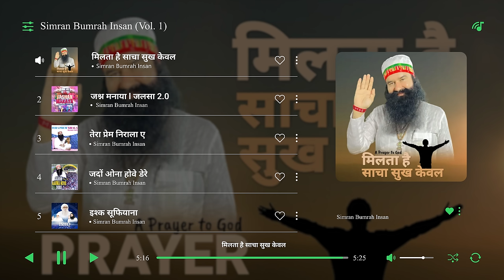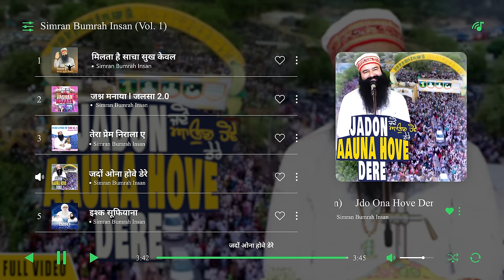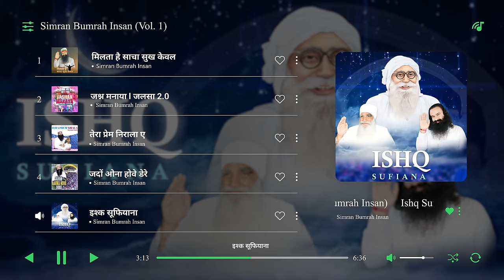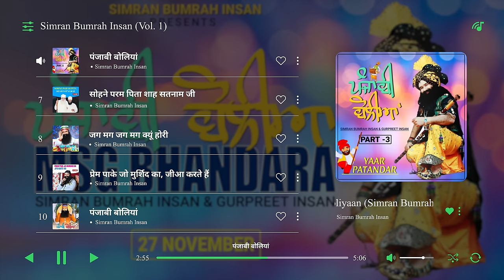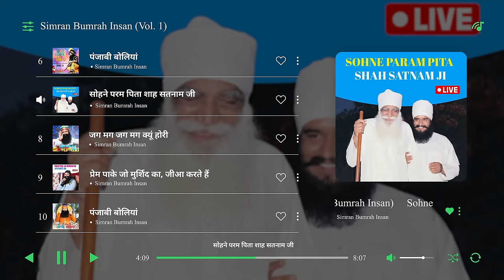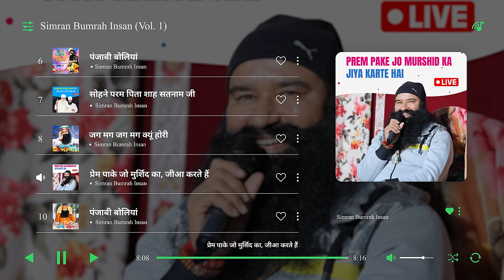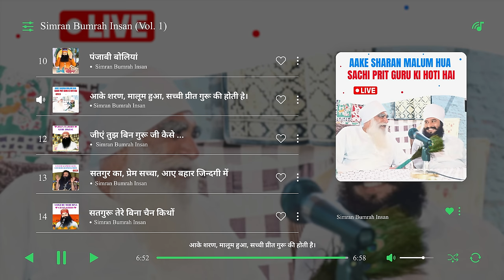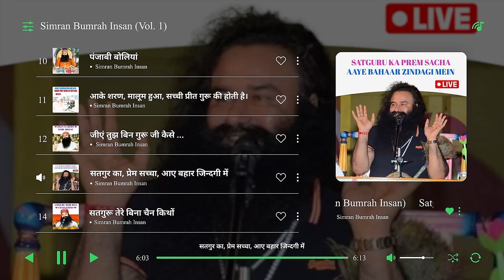Simran Bumrah Insan | Non Stop (1 Hour) | Dera sacha sauda Bhajans | Mixtape (Vol. - 1 )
Dhan Dhan Satguru Tera Hi Aasra

Presenting you all Simran Bumrah Insan's 1 Hour Nonstop Bhajans♥️

👉 This is VOLUME- 1 👈

1. मिलता है साचा सुख केवल, सतगुरु जी तुम्हारे चरणों में
यही बेनती है पल-2 छिन-2, रहे ध्यान तुम्हारे चरणों में।

2. ਆਸ਼ਿਕਾਂ ਨੇ ਇਸ਼ਕ , ਦਾ ਜਸ਼ਨ ਮਨਾਇਆ
ਸੱਦਾ ਯਾਰਾਂ(ਅਸਾਂ )ਨੂੰ ਵੀ ਆਇਆ
ਸੋਹਣਾ ਖਾਸ ਮਹਿਮਾਨ ਏ
ਸਾਰਿਆਂ ਨੇ ਵਫ਼ਾ ਵਾਲੀ ਪਾਈ ਏ ਪੋਸ਼ਾਕ
ਵਾਹ ਦੀਦਾਰਾਂ ਵਾਲੀ ਰਾਤ
ਅਏ ਹਏ! ਪਿਆਰਾਂ ਦਾ ਜਹਾਨ ਏ

3. तेरा प्रेम निराला ए, जिसनूं इह लग जांदा, सो करमां वाला ए।
. जेहड़े प्रेम कमांदे ने, दुनियां तों नहीं डरदे, लोकी ताने लांदे ने।

4. ਜਦੋਂ ਆਉਣਾ ਹੋਵੇ ਡੇਰੇ ਪਝੇ ਹੀ ਆਉਣੇ ਆਂ
ਛੇਤੀ ਛੇਤੀ ਵਿਚ ਬੈਗ ਦੇ ਲੀੜੇ ਵੀ ਪਾਉਣੇ ਆਂ
ਚਾਅ ਜਿਹਾ ਏ ਚੜ੍ਹ ਜਾਂਦਾ ਕਰਦੇ ਤੁਸੀ ਯਾਦ ਪਿਤਾਜੀ
ਤੁਸੀ ਸਬਤੋਂ ਪਹਿਲਾ ਬਾਕੀ ਤੁਹਾਡੇ ਤੋਂ ਬਾਅਦ ਪਿਤਾਜੀ

5. है मेरी इबादत पीर मेरा, है मेरी यकीदत पीर मेरा
तस्गीन ओह राहत पीर मेरा है राहें इदायत पीर मेरा।
मेरे दिल में वसा है पीर मेरा, धड़कन की सदा है पीर मेरा, आंखों की जिया है पीर मेरा, मेरी रब्ब की अदा है पीर मेरा

6. Punjabi boliyaan MSG Bhandara Dera Sacha Sauda (Part 3)

7. सोहणे "परम पिता शाह सतनाम जी...
करूं विनती सुबह और शाम जी।
हर स्वास में मेरे सतगुर (दाता), रहूं जपता तेरा ही नाम जी ।।

8. Jag mag jag mag kyu ho ryii,
is baat ka tanye Koi Bera se,
kalyug mai avtaar dhaar ke
aaya satguru mera se

9. प्रेम पाके जो मुर्शिद का, जीआ करते हैं। ऐसे प्रेमी ना शिकवे गम, किया करते हैं।

10. Punjabi boliyaan Welcome 2024 MSG Bhandara Dera Sacha Sauda (Part 4)

11. आके शरण, मालूम हुआ, सच्ची प्रीत गुरू की होती है।
दुनियादारी, के प्यार की तो, स्वार्थ से शुरूआत होती है।

12. जीएं तुझ बिन गुरू जी कैसे, मछली पानी बिना, जीए इक पल भी ना जैसे।

13. सतगुर का, प्रेम सच्चा, आए बहार जिन्दगी में।

(जाम पीना प्रेम, तो मानो हर समय, गुरू रजा जिन्दगी में ॥)
खुश नसीब हैं वो, जिनको है मिला, गुरू प्यार जिन्दगी में॥

14. सतगुर तेरे बिना चैन किथों, तू होर किते में होर किते,
सही न जांदी जुदाई मेथों, तू होर किते में होर किते,

00:00:00 Intro
00:00:07 Milta Hai Sacha Sukh Kewal
00:05:31 Jashan Manaya | Jalsa 2.0
00:08:55 Tera Prem Nirala A
00:14:09 Jadon aauna Hove Dere
00:17:57 Ishq Sufiana
00:24:36 Punjabi Boliyaan (Part 3)
00:29:45 Sohne Param Pita Shah Satnam Ji
00:37:47 Jag Mag Jag Mag Kyu Hori
00:43:50 Prem Pake Jo Murshid Ka Jiya Karte Hai
00:52:14 Punjabi Boliyaan (Part4)
00:56:51 Aake Sharan Maloom Hua Sachi Preet Guru Ki Hoti Hai
01:03:51 Jiye Tujh Bin Guru Ji Kese
01:09:47 Satgur Ka Prem Sacha Aaye Bahar Zindagi Mein
01:16:03 Satguru Tere Bina Chain Kithon

Dera Sacha Sauda Shabad New|Dss Shabad | Msg Songs | Msg Bhajan New | Dera Saccha Sauda Bhajan New
Dera Sacha Sauda Shabad
Dss Bhajan
Msg Shabad Vani
Saint Msg Bhajan
Dera Sacha Sauda Non Stop New Bhajan || Saint MSG || DSS Bhajans

Simran bumrah insan

Instagram & Facebook:- @dailydoseofmsg

🎁 Spread the Love:
Share this musical tribute with friends and family to spread the message of love, peace, and unity. Let's collectively create a world filled with positivity and compassion.